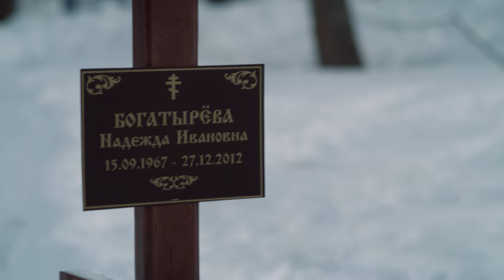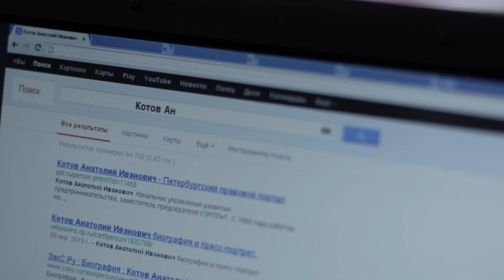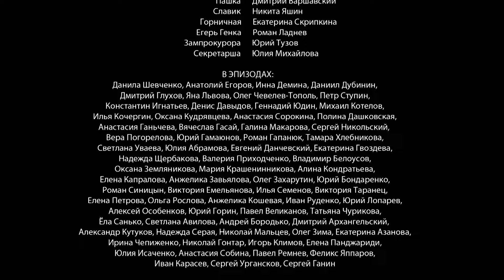Дурная кровь. 13 серия (криминальная драма с Павлом Прилучным)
Дурная кровь. 1 серия (криминальная драма)

Маша – настоящий ангел. В ее родном городке она – всеобщая любимица. Добрая, нежная, а какая красивая! Совсем не похожа на сестру Алю, словно не одна мать их родила. Аля с  трудом терпит сестру, потому что влюблена в Машиного жениха – Сашку. Никто, и сам Сашка в том числе, этого не замечает. Ему нужна только Маша, и день свадьбы уже назначен.
Маша хочет учиться музыке и накануне свадьбы едет в Москву поступать в институт. Ей дают поручение  -   передать письмо от директора завода в московский офис, хозяину. Этот визит перевернет и изуродует дальнейшую жизнь не только Маши, но и ее окружения. Положив глаз на наивную красавицу из глубинки, сын хозяина компании  - Руслан -  решит добиться взаимности во что бы то ни стало. После жестокого группового изнасилования Машу чудом спасут. Но  беременность от насильника перечеркнет все Машины надежды на семейное счастье.  К тому же, этот ребенок однажды окажется наследником миллионного состояния…   И тогда для Маши начнется самое  страшное…

Страна: Россия
Год: 2013
Композиторы: Ю.Придачин, А.Епифанов
Режиссер: Алеко Цабадзе
В ролях: Мария Козакова, Павел Прилучный, Роман Курцын, Ксения Алферова, Александр Галибин, Андрей Ильин, Кирилл Сафонов